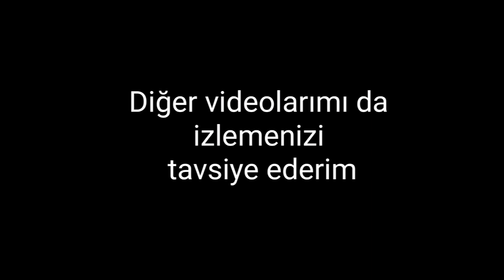Delikli Taş Define İşareti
Deliklitaş DEFİNE tam 2:32 ve 2:40 arası .
Ben videoyu izlerken fark ettim

Delikli Taş Define İşareti; Oklava girecek genişlikteki delikli taşlar hazineye işarettir delikten baktığınızda karşı dağın burnunu görüyorsanız meblağ bu burun dadır anlattığımız mesafe en az 100 metre olmalı.

Diğer görüş:  Göğsünde delik olan taşın altında 100 okka parası vardır, yanılmayalım  burada birde nal işareti nalın ortasında bir istavroz  var.  Dikkat bu delikli taşın iki yerde parası vardır. biri mağaranın içindedir,  sağ tarafında çıkılacak bir mahzen yolu var. mahzenin içinde 3 yığın halinde parası vardır.  mağaranın sağ tarafında bir ok var okun olduğu yer mahzen girişini gösterir.

Okun önünde bir yürek resmi var buradan anlarsın, buraya bir delikten girilir. Girerken yürek resminden tehlike olduğunu anlarsın, delikten geçerken ilk evvela sırt üstü olup bacaklarını sarkıtırsın,  buraya öyle girilir. Mahzene indikten sonra yol ikiye ayrılır sağa devam ettiğinde önüne bir tekne taş çıkar meblağ bu taşın etrafındadır meblağ toplamı  200 okka-dır.

Diğer tecrübe:  Delikli taşlar bazen define bazende mezar anlamı taşır, büyük kayaya yapılan delikler ile küçük taşlara yapılan delikler ile birbirine karıştırılmamalıdır, büyük kayaya yapılan delikler özellikle ermeni mezarlık alanlarında görülür, büyük delikten baktığınızda dikili taş vardır hemen önü mezardır. küçük ve özellikle işlenmiş kayalara yapılan delikler mezar değil çoğunlukla define işaretidir. bulunduğunuz bölgeden aşağı doğru inilmesi gereken mesafeden bahseder. deliğin hangi tarafından bakmanız gerektiğini bu şekilde anlayabiliriz.

Delikli Taş Define İşareti Tepeler

Hakim tepede olur, delikli taş dik dörtgen ise mutlaka eşkıya işaretidir, deliğe baktığınızda aşağı taraftaki sergen kayalıklar önemli noktalardır, sergen kayalıklar yoksa yine bölgeye göre belirgin taşlar vardır orada 2. işaret aranmalıdır.

Başka bir görüş: delikli taş eşkıyalar tarafından kullanılmış işaretlerdir, bulduğunuz delikli taş eşkıya işaretiyse yakınlarda mutlaka civcivli tavuk vardır, bölge eşkıya bölgesidir.

Delikli taşın dinsel anlamı ise delikten semaya bakmak, yani ruhun göğe yükseldiği inancıdır. her mezara bir delikli taş yapılır o delikten baktığında ölen kişinin ruhu görüneceği anlamı taşır. genelde ermeni mezarlarında çoktur. Kayalara yapılmış büyük deliklerle orta sınıf taşlara yapılmış küçük delikler birbiri ile karıştırılmamalıdır. oklava girecek genişlikte delik defineye işarettir.